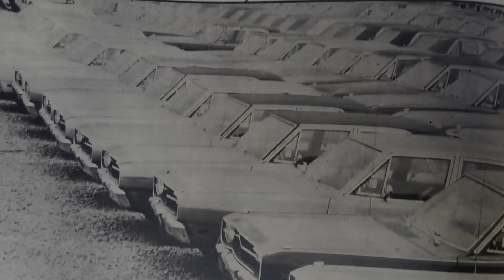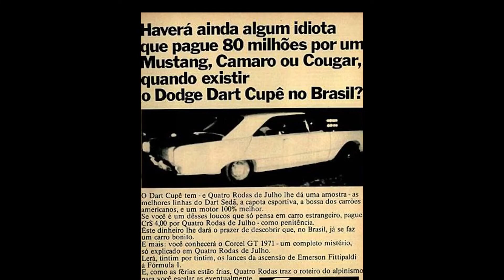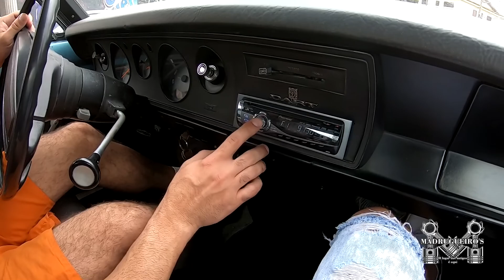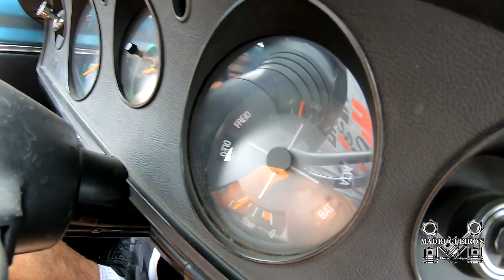DODGE DART V8 318 DE LUXO 76 como alcançar o sonho?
Pra algumas pessoas, insistir no sonho não é apenas uma questão de realiza-lo e sim uma questão de vive-lo, após duas frustrações o Denizio enfim consegue alcançar o sonho de ter o seu Dodge, mas só alcança-lo não basta, ele vive esse sonho, como? tirando ele da garagem e colocando ele nas ruas, afinal, carro parado não faz historia, e sonho guardado não vale a pena realiza-lo, confira!